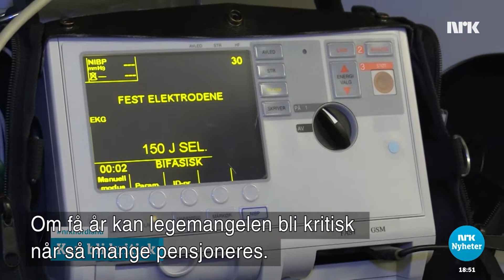Fastlegekrise أزمة الأطباء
Legemangel i Nord-Norge vil kunne bli kritisk om 6-7 år. Om få år skal hver fjerde lege pensjoneres og da vil den nordlige delen tape kampen om legene, sier Helse Nord.
نقص الأطباء شمال النرويج قد يصبح خطيرًا بعد ست أو سبع سنوات
بعد بضع سنوات سيتقاعد ربع الأطباء و عندها سيخسر الجزء الشمالي من النرويج المعركة بشأن الأطباء